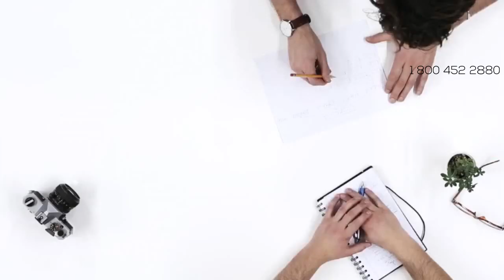Auto Transport Rates Adams County, Illinois | Cost To Ship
A-1 Auto Transport has over 30 years of experience transporting ATV, motorcycle, heavy machinery, military, classic, door to door in and out of Illinois. We offer international and domestic shipping services to and from Illinois. We are proud to offer the easiest booking system with the most affordable prices in the transport industry.